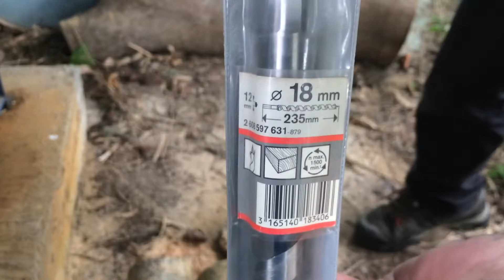[DIY] 瑞典火炬製作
露營、野炊、柴火氣氛玩物
簡單用手鋸、電鑽鑽孔試做瑞典火炬。
點火後，沒有火焰，只有燒紅形式的炭火，
冒出很多可燃性的煙，判斷木材內部正在乾餾碳化。
用噴燈加強燃燒，可以短暫冒出火焰，但不久後消失。
下次試底部進氣孔增加，及木材長度增長，加強煙囪效應；應該就會有持續且漂亮的火炬！